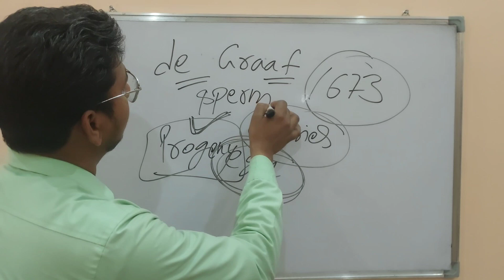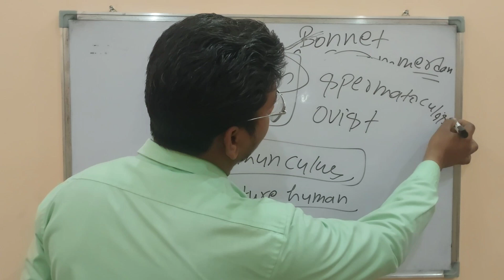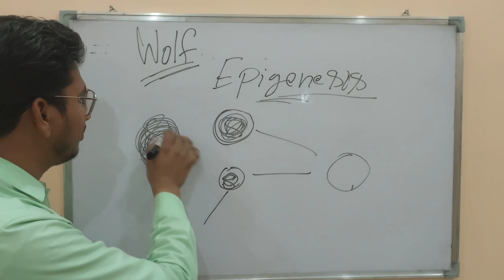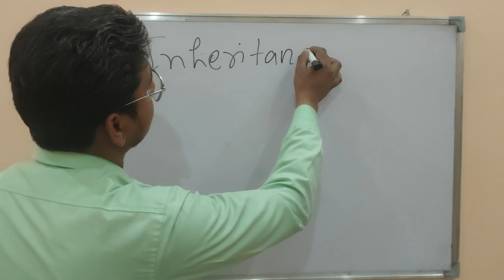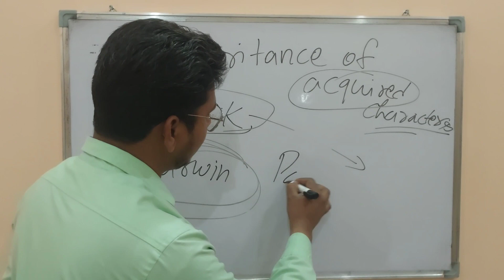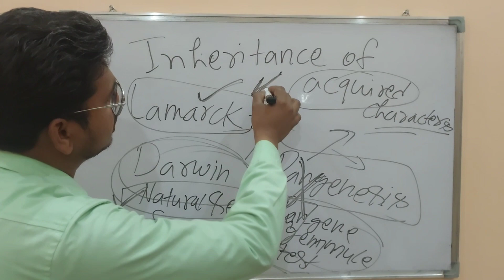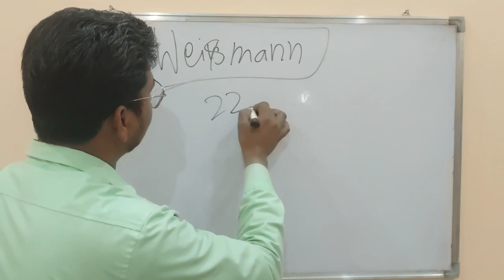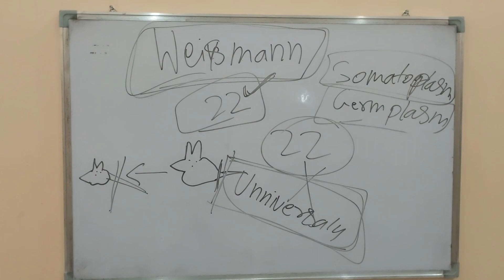Genetics-16: Preformation || Epigenesis || Lamarckism ||Theory of Evolution || Germplasm Theory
Topic: Preformation || Epigenesis || Lamarckism ||Theory of Evolution || Germplasm Theory

This video will be helpful for all agricultural competitive exams (ASRB NET/UPCATET/SRF/JRF), NEET preparation, B.Sc., M.Sc. and Ph.D. extrance examinations and the students that studying in High school, Intermediate, Graduation, Post graduation and Ph.D. in various disciplines of Pure science, Applied science, agricultural science etc.

Here you will get the videos related to

*Biology (Botany and Zoology)
*Biotechnology (Genetic engineering,  Plant tissue culture,  marker assisted selection)
*Statistics
*Mathematics
*English etc.
In Genetics and Plant Breeding
We are providing you the complete package of the subject which includes
Principles of genetics
Fundamentals of plant breeding
Principles of plant breeding
Quantitative genetics
Molecular genetics
Classical genetics
Genomics
Marker assisted selection
Genetic engineering
Plant tissue culture
Cytogenetics
Bioinformatics etc.